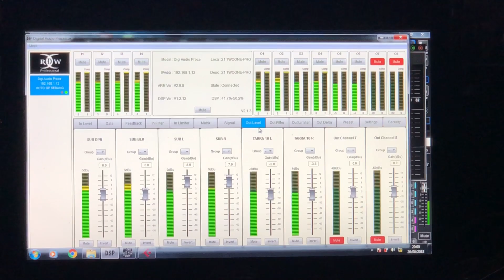NOBAR MOTO GP TRANS 7 SERANG BANTEN...RDW TARRA 210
RDW TARRA 210
Nobar bareng
Trans7
Alun alun serang Banten